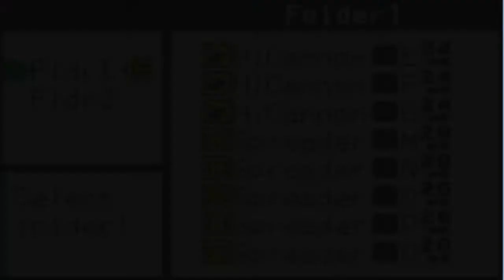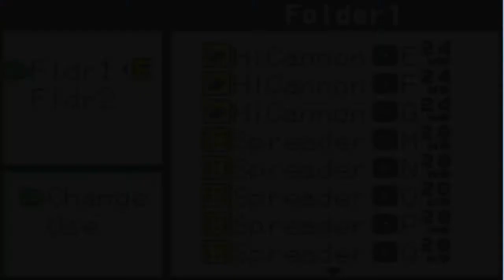Megaman Battle Network 2 Episode 28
Into the main network of this chapter